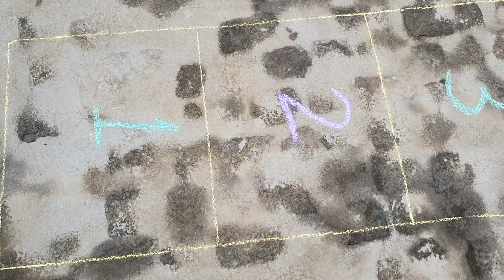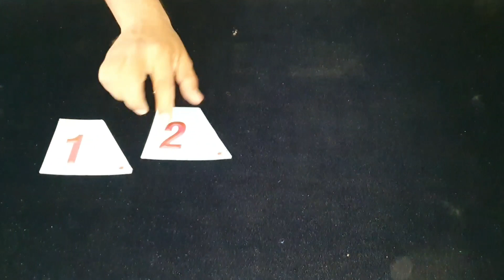Recognizing numbers from 1 to 5 by playway method in English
Class: 1 (PSEB)

(Take a jump, Take a jump and bring a card, Place cards according to sequence   )